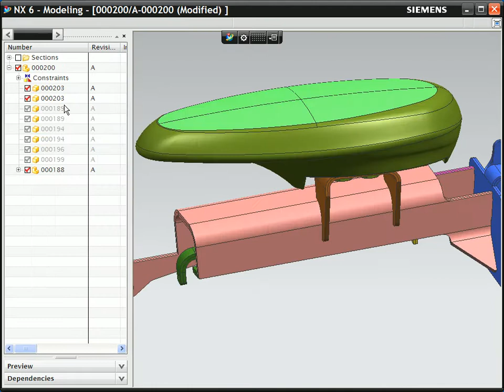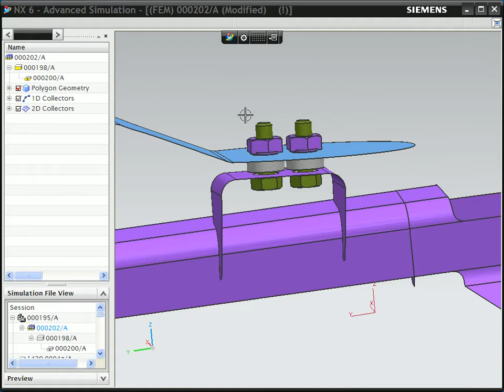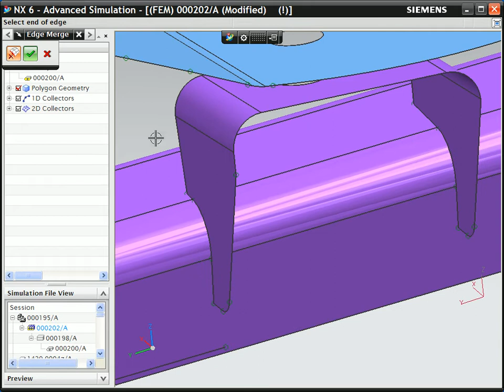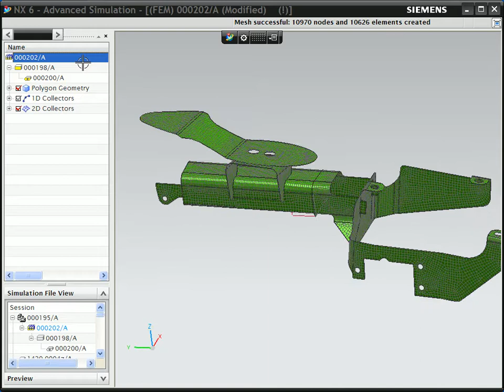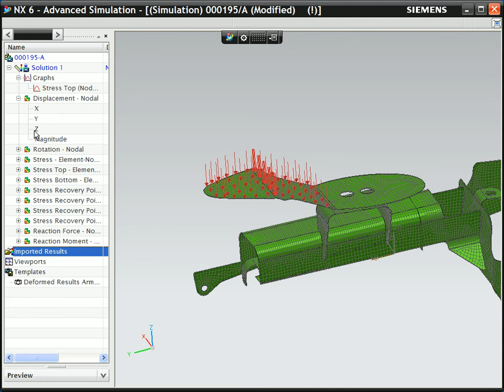NX6 Productivity Design2CAE